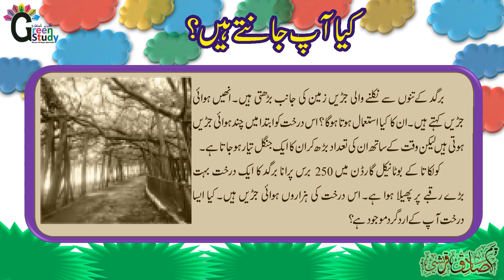Banyan Tree roots | Bargat Ka Ped | Botanical Garden Kulkata | Banyan Tree Information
About Banyan Tree and their roots information in Urdu